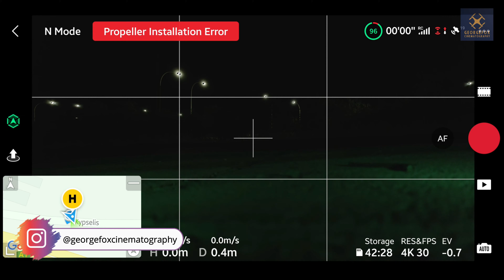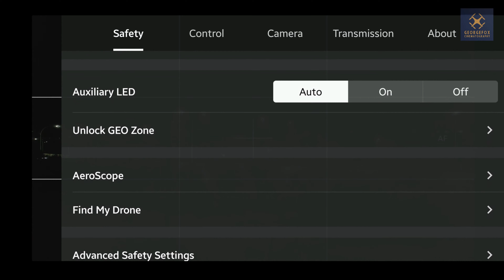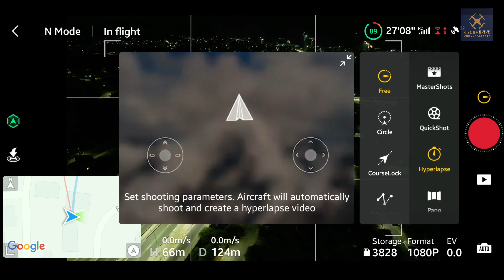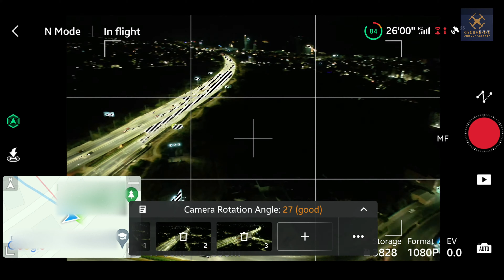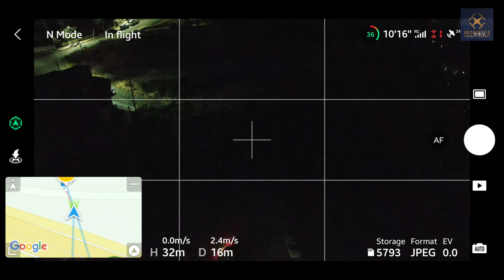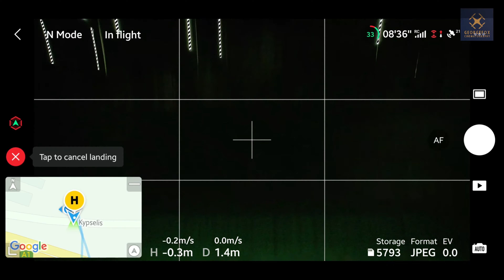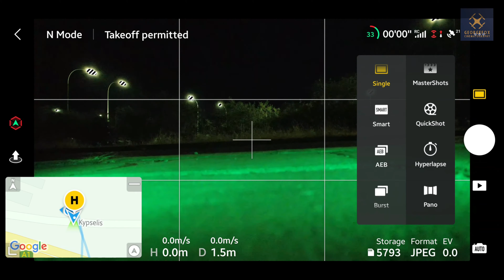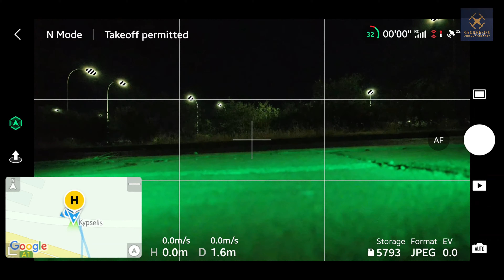DJI AIR 2S Hyperlapse τη νύχτα | Εύκολες και απλές οδηγίες!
Επεξηγούμε με απλά λόγια, και γρήγορα βήματα πώς μπορούμε εύκολα και γρήγορα να κάνουμε Hyperlapse με το DJI Air 2S. Δείτε το αποτέλεσμα στο έλος του βίντεο.

Αγόρασε σχετικά προιόντα στα παρακάτω λινκ:
DJI Mini 2
DJI Air 2S
DJI AIR 2/2S battery
GoPro Hero 9
GoPro Hero 9 windscreen
Freewell ND Filters AIR2S
Freewell ND Filters MINI 2

Software
Filmora X

0:00 Πρόλογος
2:22 Ρυθμίσεις για Hyperlapse
5:43 Έναρξη Hyperlapse
9:38 Λήξη Hyperlapse
13:36 Αποτέλεσμα